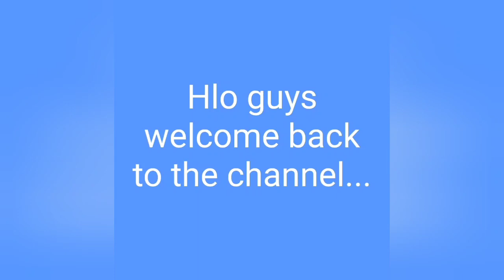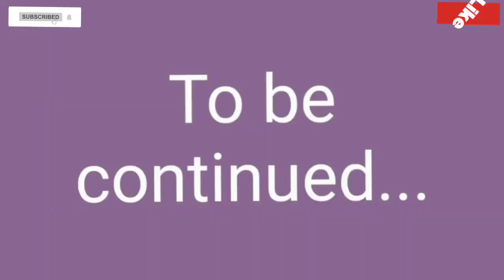function वाला दिन part2#viral#vlog#viralvideo#vlogger#vlogs#video#viralvideos#trending#trendingvideo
आज का व्लॉग function series 😅 ka 2nd part था इसके अलावा एक और part हैं जो की हम जल्द ही upload कर दे गे।